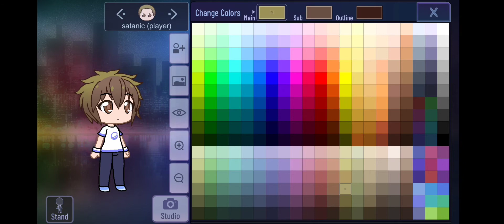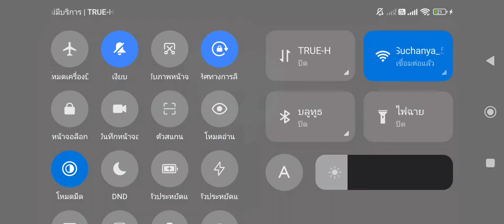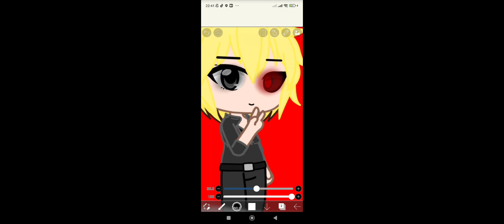Making Satanic AKA @SeriniAngelOfficial for a gift and making a gacha OC for video an art it!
(bad at making a OC I'm kind of sorry)
a gift for @SeriniAngelOfficial because she's live in Vietnam which is nearest to Thailand where I live!